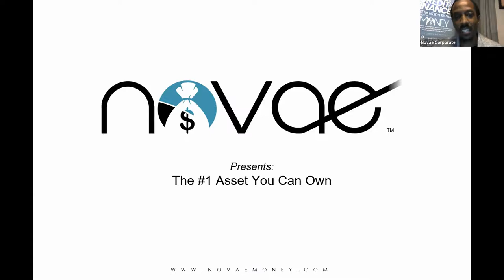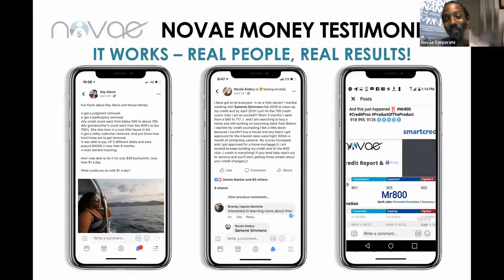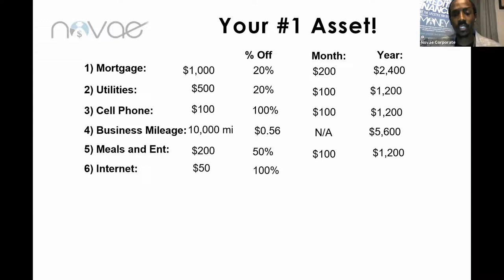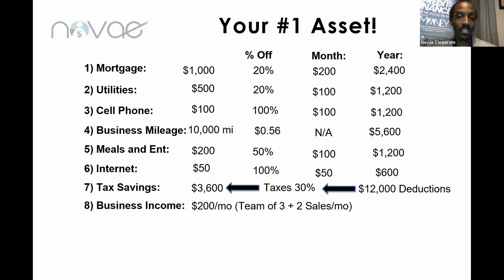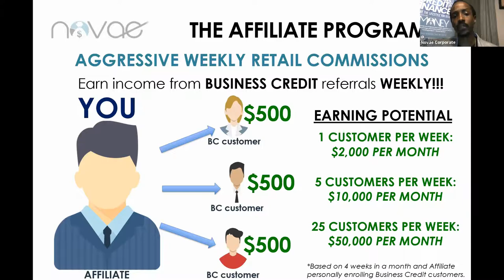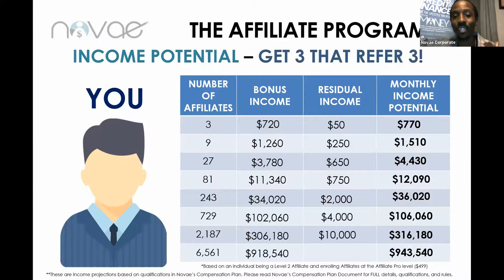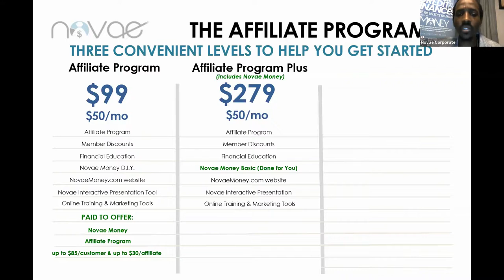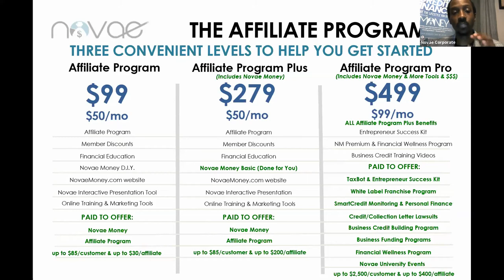Your Number 1 Asset!